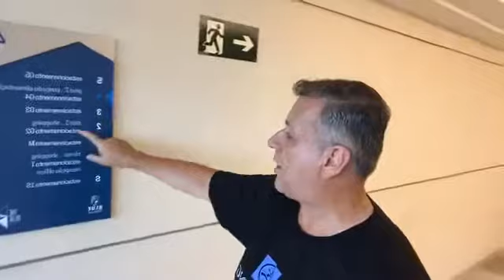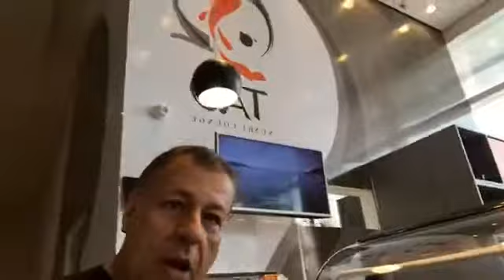Shopping The Blue